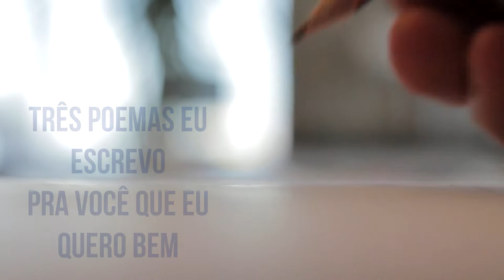O número 3 - desenho e canção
Lyric vídeo apresentando o número 1 pra criança. Indicado para anos finais da Educação Infantil e finais do FUND I.